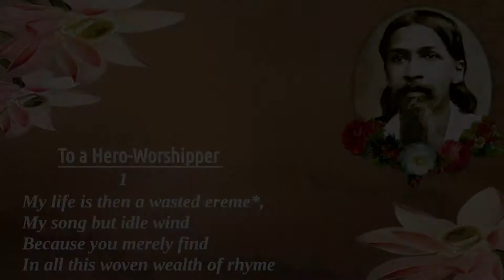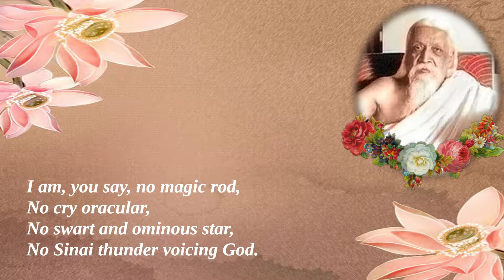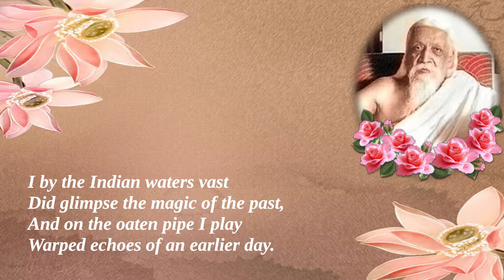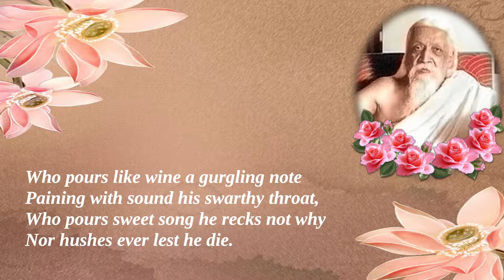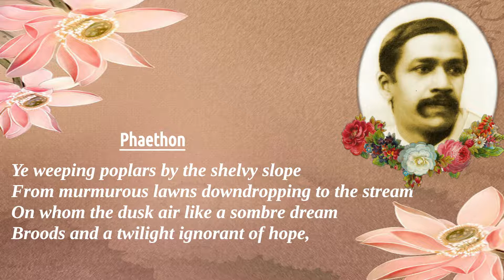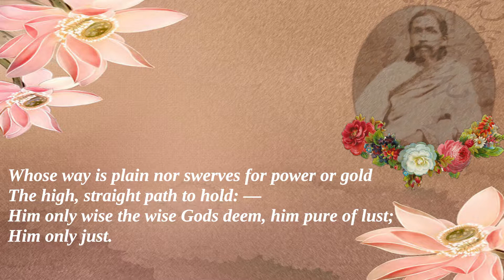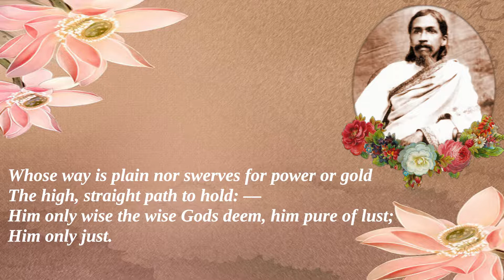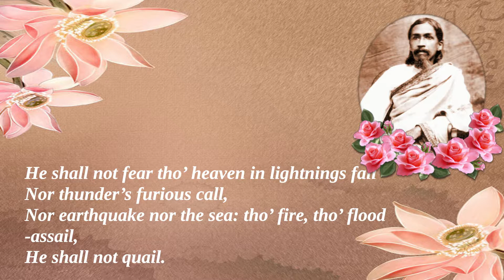Sri Aurobindo's Poems - Part 4